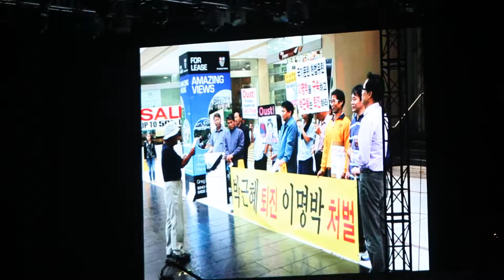세계각국 동포의 하야 퇴진 요구 모음 - 2016.11.26 광화문 박근혜하야 촛불집회의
Park's  President step down  call for candlelight rally at  Gwanghwamun in Seoul , 朴大統領要求下台 光化门